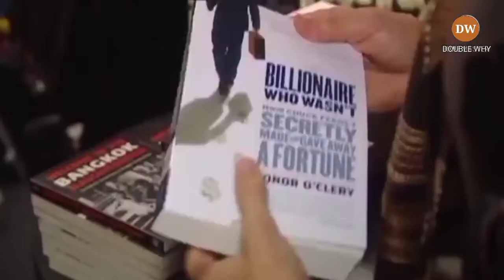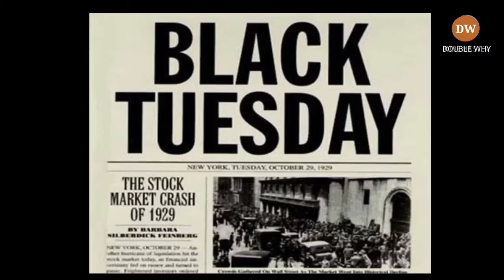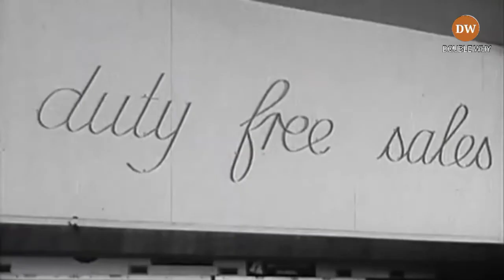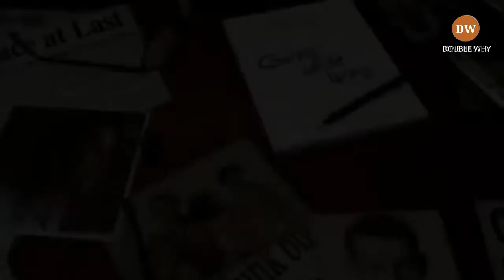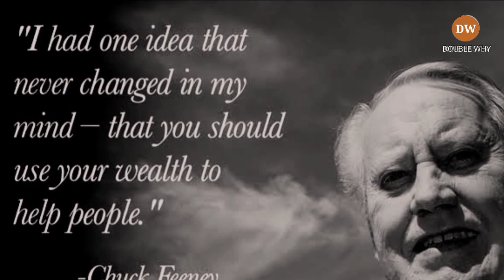ORANG SUPER KAYA INI BUANG SELURUH HARTA KEKAYAAN RATUSAN TRILIUN RUPIAH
Orang super kaya buang seluruh harta kekayaan - Ini adalah kisah nyata dari seorang pebisnis ritel barang- barang mewah bernama chuck feeney yang kisah hidupnya banyak menginspirasi banyak orang. Termasuk bill Gates dan warren buffett. Kekayaan chuck feeney ini gak sembarangan jauh melebihi artis dunia yg kita kenal bahkan ronaldo sekalipun. Uniknya dia nggak tertarik dengan kemewahan. Dia nggak punya mobil dan jam tangannya juga sederhana.

Lantas kemana larinya semua kekayaan itu?
Di video ini akan dijelaskan kisah beliau. Tonton sampai akhir ya :)

Terimakasih dengan menonton video ini anda sudah membuat kami merasa lebih  bahagia sedikit.